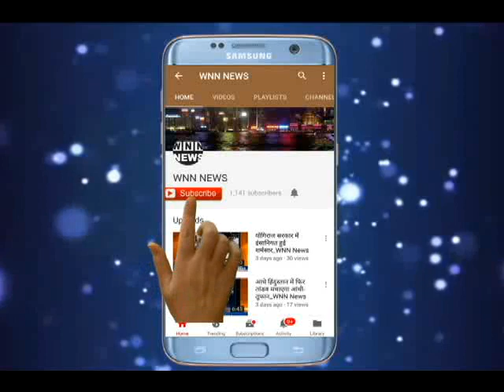Sterlite Copper Factory Issue_WNN News